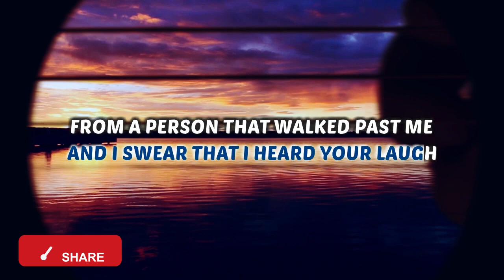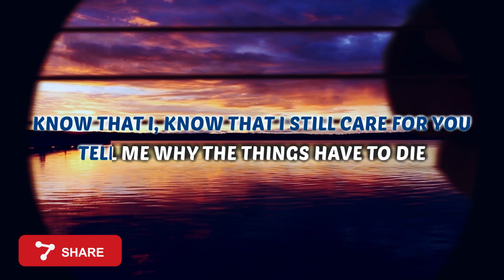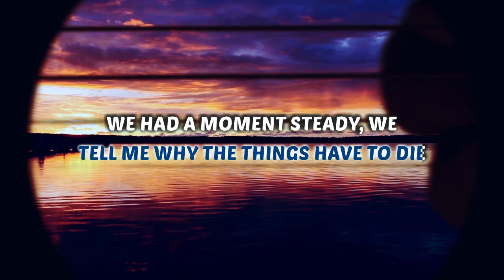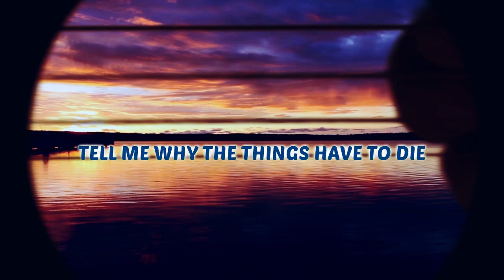OneRepublic - Didn't I - Karaoke Instrumental (Acoustic)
Karaoke ✔ "Didn't I" is a brand new song by OneRepublic (2020). Enjoy and singalong with our acoustic karaoke version of "Didn't I".

Onerepublic Didn't I Instrumental Version Acoustic Karaoke Minus One & Lyrics